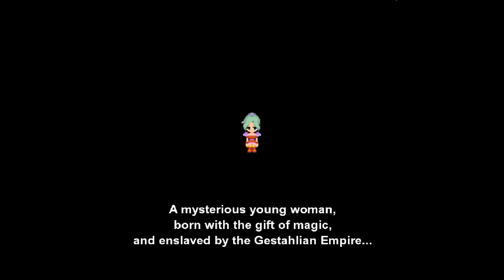Final Fantasy VI - 06 Escape from Narshe & Terras Flashbacks